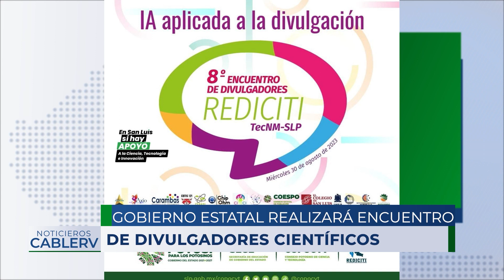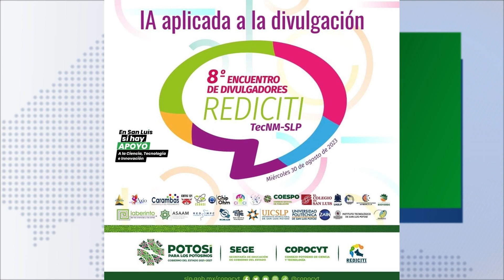SLP epicentro de divulgadores científicos este 30 de agosto